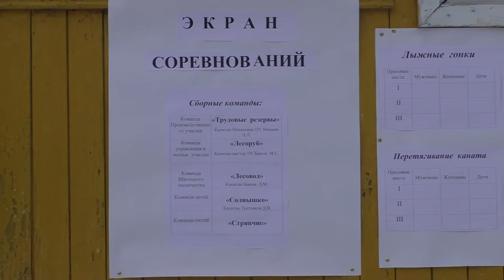День здоровья в "Кыштымском лесу"12 03 16г ч1 Построение